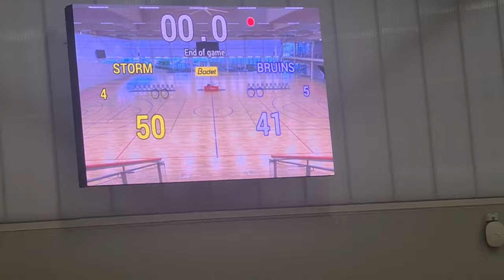2023 MJL U14B/1, semi Final Round, Blacktown Storm vs Bankstown Bruins, 16 July 2023